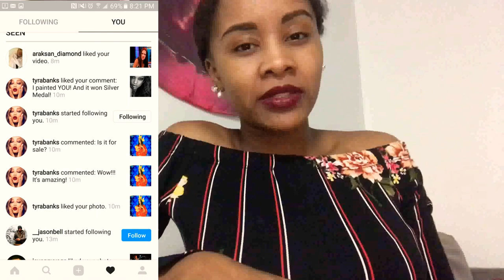🎨THE PAINTING I DID FOR TYRA BANKS🎨- STORY TOLD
Thanks for tuning in to this short story about my online interaction with Tyra Banks.

About Me:

Name: Essence

Age: 21

Location: Midwest/OH

Major: Fashion Design

Gifts:

Creativity, Discernment, Grace, Intellectual

Social Media Management, Painting, Digital Art, Sculpting, Fashion Illustration, Animated Illustration